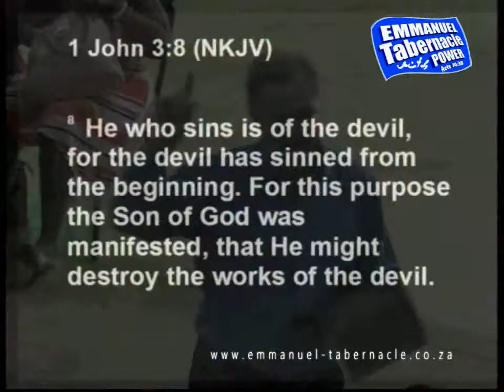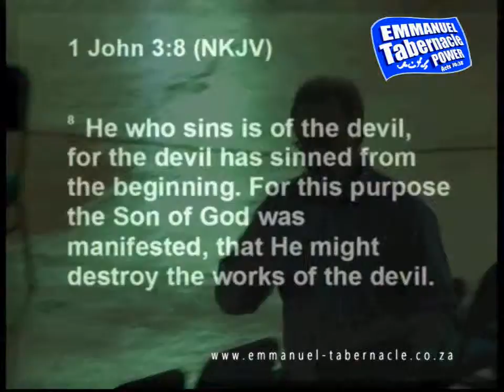21 December 2014 Tith and offerings